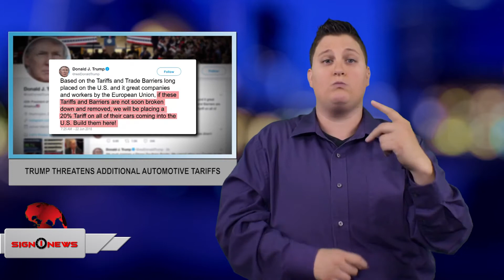Trump threatens additional automotive tariffs (ASL - 6.23.18)